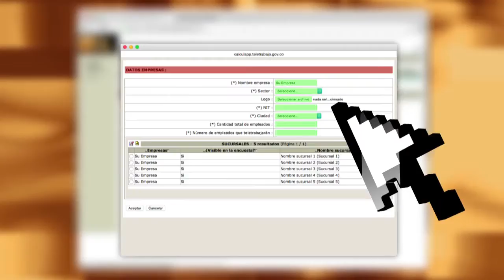Taller Teleworweek Colombia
Ante diferentes entidades la iniciativa Teletrabajo del Ministerio TIC y el Ministerio del Trabajo, realizó un taller para socializar la jornada semanal de teletrabajo que se realizó del 24 al 28 de agosto con el objetivo de promover esta modalidad laboral en el país y ser ejemplo en América Latina.